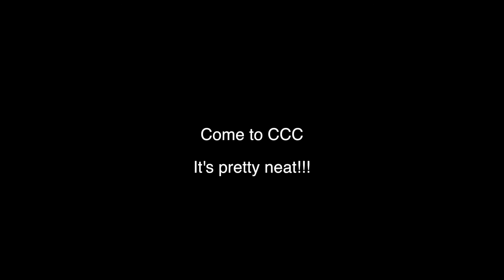Colby CC Welcome Video 2015 (1)